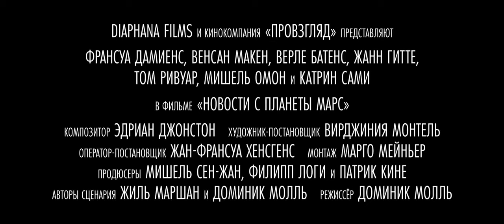Новости с планеты Марс (2016) - Русский трейлер